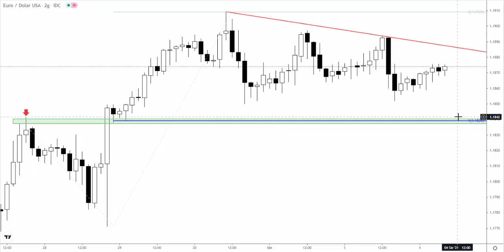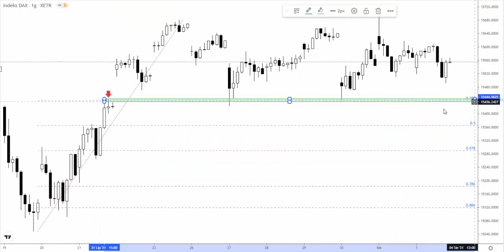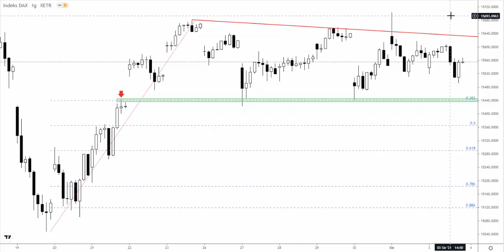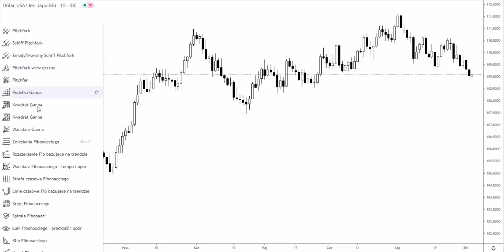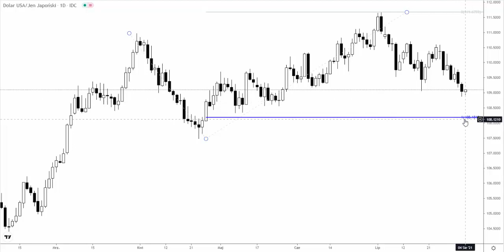Orbex: Sroda 04.08.2021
Na wykresie EURUSD stopniowo budowany jest swing spadkowy,który jest częścią szerszego układu korekcyjnego. Spadek dynamiki na wykresach z USD widoczny jest również na rynku Kabla. Więcej szczegółów w analizie wideo.